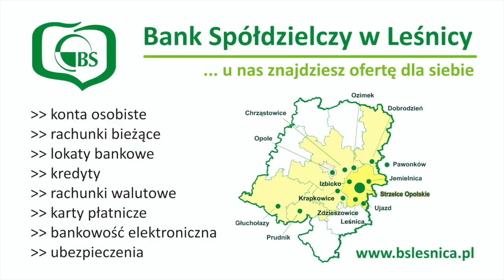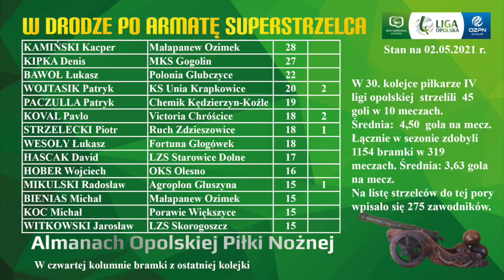MAGAZYN GOLI BS LEŚNICA 4 LIGI OPOLSKIEJ [ 30. kolejka 2020/2021]